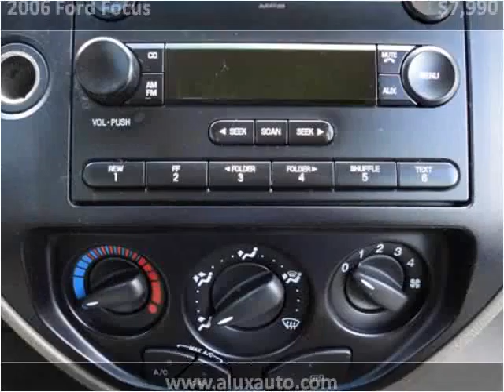2006 Ford Focus Used Cars Norwalk CA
This 2006 Ford Focus is available from A-Lux Auto.